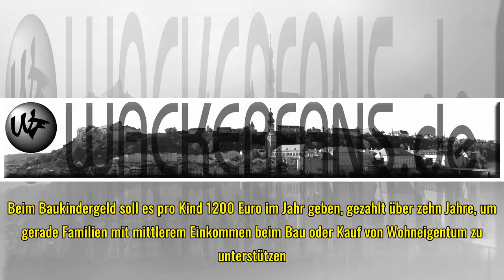Projekt der GroKo: Steuerzahlerbund hält nichts vom Baukindergeld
Montag, 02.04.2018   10:00 Uhr Das von der Großen Koalition geplante Baukindergeld zur Unterstützung von Familien beim Erwerb von Wohneigentum wird nach Einschätzung des Bundes der Steuerzahler ein "ineffizientes Wohlfühlprogramm". "Beim Baukindergel...